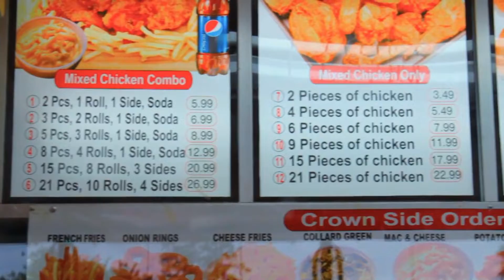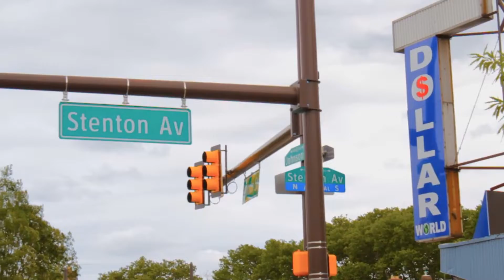Da Buze Bruvaz - STEAM (MorsKode remix)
** VIDEO FOR PROMO USE ONLY **